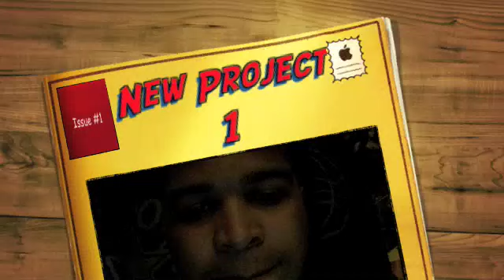DickNicks-Attleboro MA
2 Verses